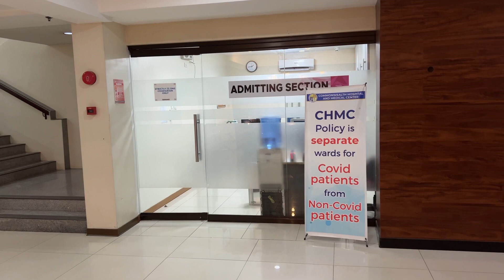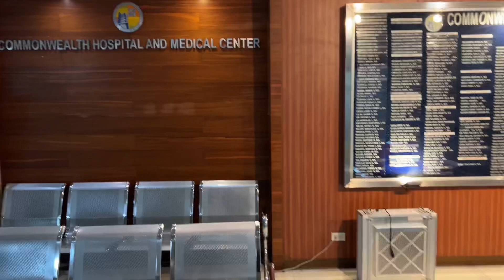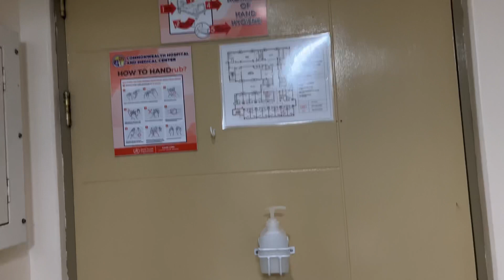Welcome to the world my little princess Jannat Hanan Ali | April 4 | Special thanks to Dr. Meneses